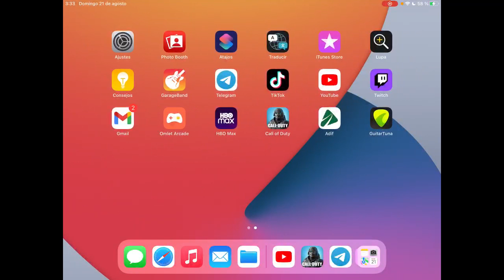THE RAMBEAUTY'S NIGHTS - Call of Duty®: Mobile